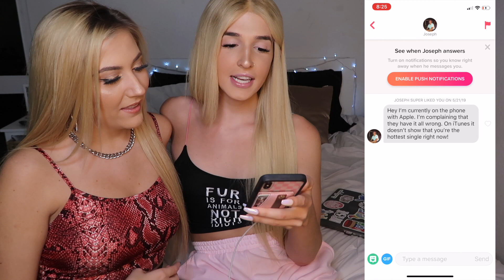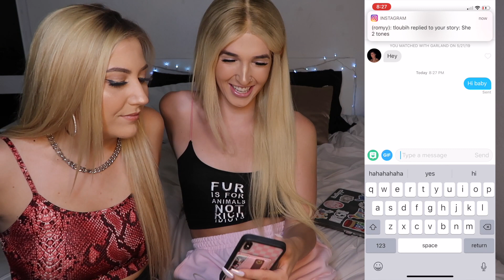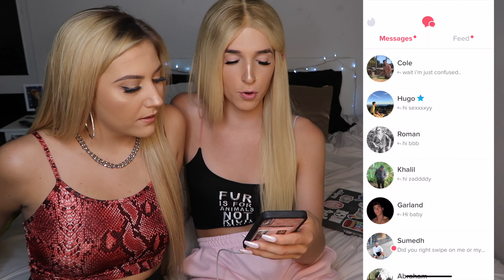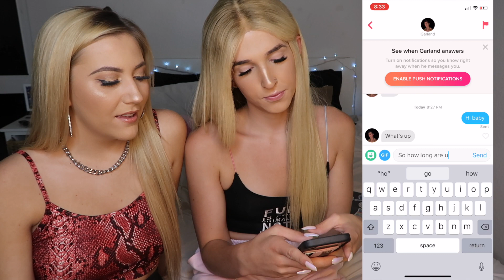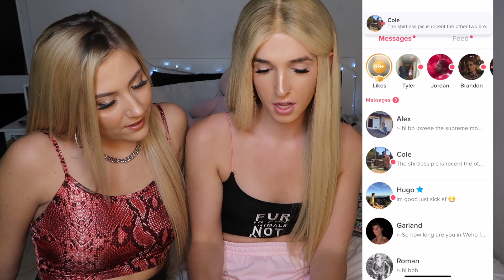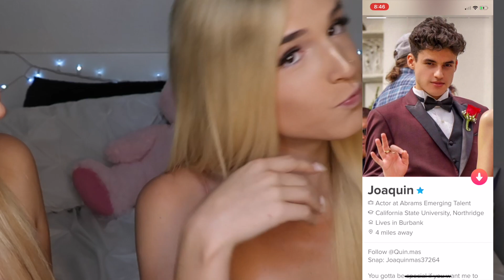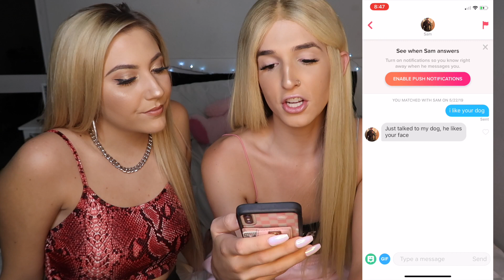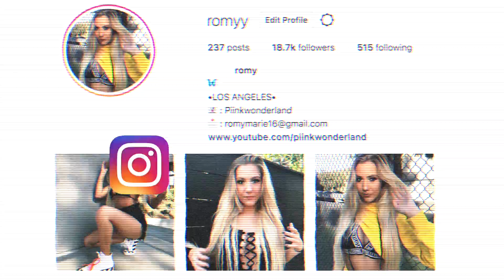i let my best friend take over my tinder account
today i decided to let my best friend take over my tinder account and do whatever she wants. and this is what happened

Don't forget to THUMBS UP if you enjoyed this video and want to see more funny videos on this channel.